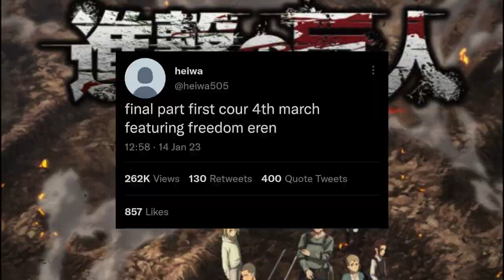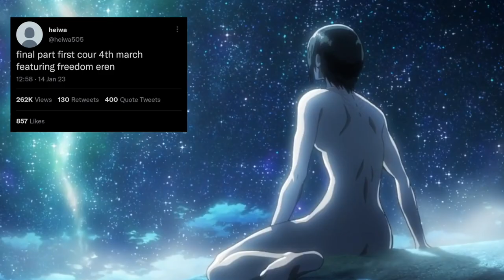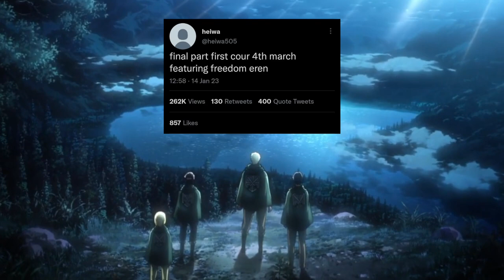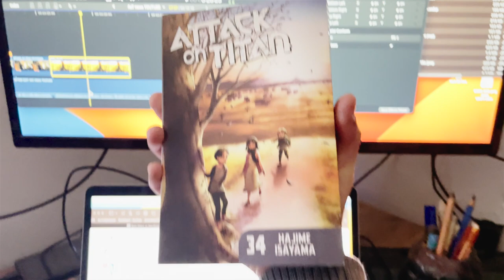AOT News 🔥 Release Date LEAKED? Attack on Titan Final Final Final Part 😳 (Shingeki No Kyojin)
in today’s short news update, we will talk about the possible release date that was leaked on Twitter

TOPICS:
AOT
snk
Manga Horse
Anime
manga
theory
Discussion
review
breakdown
attack on titan final season part 3
attack on titan final season part 3 trailer
release date attack on titan season 4 part 3
attack on titan release date
AOE
AOC
mappa studio
hajime isayama
eren yeager